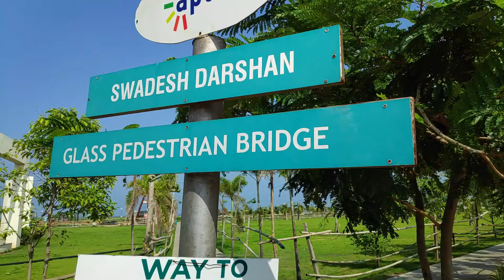Vizag to kakinada | telugu movovlog | riding with friends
My bike : Apache RTR 200 4V

1) Mobile
2) Action camera
3) Gorilla tripod
5) Gloves
6) Earphones wireless
8) Smart band
9) My key chain
10) Chain spray
11) My Luggae bag